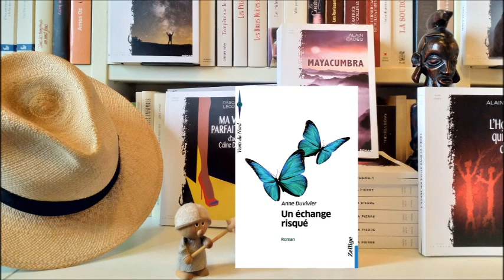Les Entretiens de François-Xavier Van Caulaert - Anne Duvivier "Eden Beach 1970" - Editions MEO.